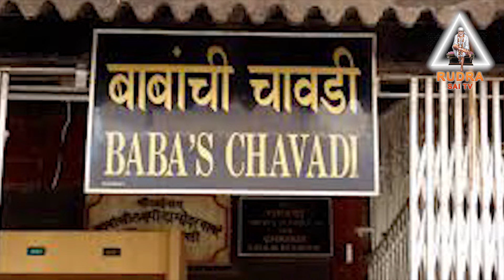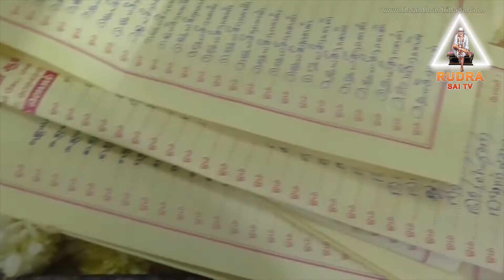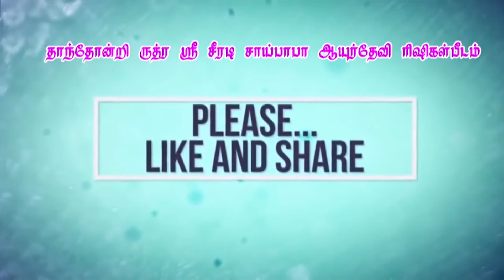Sai Baba Song | சாய் பாபா நம்முடன் இருப்பதை உணர்த்தும் பாடல் | Singer Saidhasan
சாய் பாபா நம்முடன் இருப்பதை உணர்த்தும் பாடல்
Song : Saidhasan
இப்பாடல் ஒளிக்கும் அனைத்து இடத்திலும் பாபாவின் அருள் பரிபூரணமாக இருப்பதை நாம் கண்கூடாக காணலாம். சோகத்தை விளக்கி இன்பத்தை அள்ளித் தரும் பாடல்.